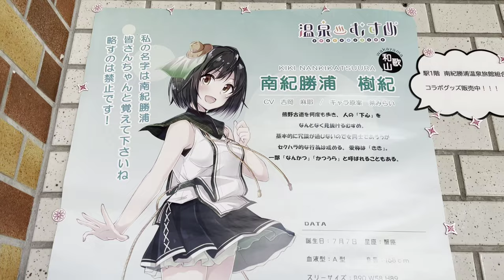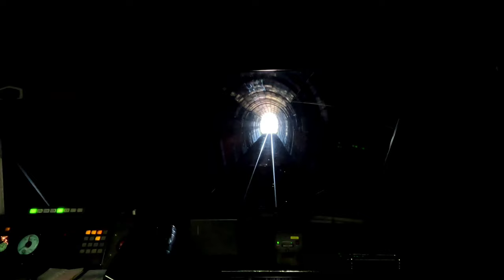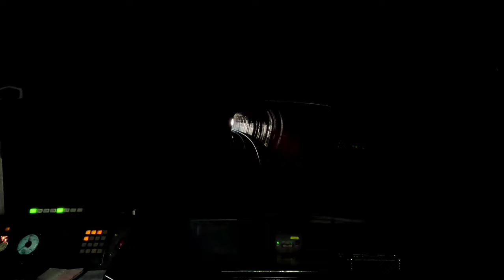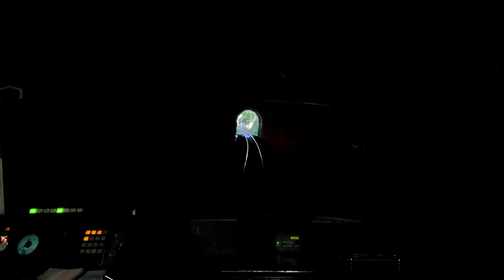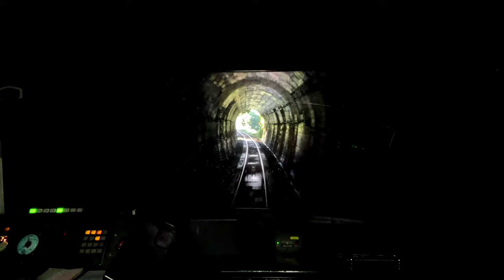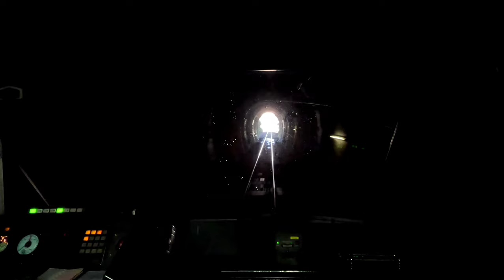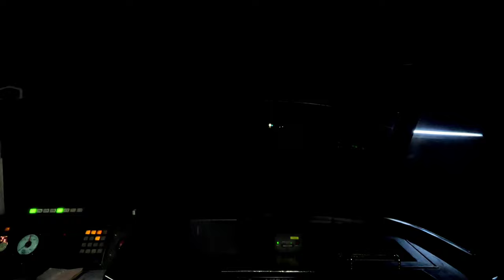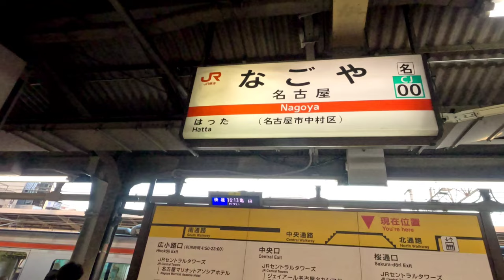[前面展望]JR西日本/伊勢鉄道/JR東海 伊勢線経由 特急南紀6号 紀伊勝浦→名古屋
動画の解説

2022年11月末で高山本線から撤退したキハ85系。しかし名古屋⇔紀伊勝浦間はまだ乗るチャンスが残されてるので、ファンの方はお早めに。当日の車両編成は2両1編成、先頭1号車が85-12、2号車が85-1114。キハ85は決まった編成がないので、先頭車が流線型•貫通型になるかはガチャです。また動画は収録時期の関係上、やや白っぽい映像になってます。ご了承下さい。

停車駅

紀伊勝浦•新宮•熊野市•尾鷲•紀伊長島•三瀬谷•(栃原)•多気•松坂•(六軒)•津•鈴鹿•四日市•桑名•名古屋
⚠️カッコ駅は運転停車。

紀勢本線:紀伊勝浦→津  179.6km
伊勢鉄道伊勢線:津→河原田  22.3km
紀勢本線:河原田→亀山  15.8km
関西本線:亀山→名古屋  59.9km

動画の見所

0:00〜1:56、前日が大雨の為通常の5倍の水量を誇る那智の滝、運良く虹も納められた。紀伊勝浦駅前の風景、温泉むすめの樹紀ちゃん、LED表示、入線シーンなど。…温泉むすめって微妙な子が多いが、この子は普通に可愛いと思う。なんなら嫁にしてもいい。

1:56〜5:22、車内放送。停車駅の時刻案内(紀伊天満駅を通過)

5:22〜6:25、すぐ目の前が海水浴場であり、和歌山県の夕陽百選にも選ばれてる那智駅を通過。

6:25〜11:07、トンネル通過〜サービスワイパー〜宇久井駅を通過。

11:07〜13:28、紀伊佐野駅を通過。

13:28〜15:15、三輪崎駅を通過。

15:15〜16:40〜19:21、画面右側に三輪崎海岸。海沿いの景色を長く楽しめる区間。

19:21〜21:22、新宮駅に停車。紀伊勝浦→新宮は営業キロ僅か14.9kmだが、ここで運転士と車掌がJR西日本からJR東海に交代する。お疲れ様でした。

21:22〜29:08、新宮駅発車〜車内放送〜トンネルと鉄橋通過〜鵜殿駅通過まで。

29:08〜31:05、紀伊井田駅を通過。

31:05〜35:23、阿田和駅を通過。

35:23〜37:29、紀伊市木駅を通過。

37:29〜38:41、普通列車と行き違いしながら神志山駅を通過。

38:41〜41:53、有井駅を通過。

41:53〜43:55、熊野市駅に停車。流石に特急停車駅なので、それなりに客が乗り込む。オッサンくしゃみすな罰金1000円。

43:55〜47:18、宮川を渡り大泊駅を通過。

47:18〜48:42、波田須駅を通過。

48:42〜50:43、南紀3号を行き違いしながら新鹿駅を通過。

50:43〜53:37、二木島駅を通過。

53:37〜56:52、賀田駅を通過〜古川を渡る。

56:52〜59:40、三木里駅を通過。

59:40〜1:02:43、九鬼駅を通過。

1:02:43〜1:08:06、大曽根浦駅を通過。

1:08:06〜1:11:50、尾鷲駅に停車。

1:11:50〜1:18:45、相賀駅(あいがえき)を通過。そこに愛があるんか？

1:18:45〜1:22:00、船津駅を通過。

1:22:00〜1:27:12、三野瀬駅を通過。

1:27:12〜1:33:25、紀伊長島駅に停車。何故か下車する人が多かった。画面右側はJR東海尾鷲保線区長島保線支区。

1:33:25〜1:42:52、紀勢本線の一駅間隔では最多のトンネル区間。トンネルNo.20〜8を通過。梅ヶ谷駅を通過。

1:42:52〜1:45:13、大内山駅を通過。こんな山奥なのに、何故か駅前に温水プールがある。

1:45:13〜1:49:20、トンネルNo.7〜6〜伊勢柏崎駅を通過。

1:49:20〜1:53:04、トンネルNo.5〜阿曽駅を通過。

1:53:04〜1:56:40、トンネルNo.4〜普通列車と行き違いしながら滝原駅を通過。

1:56:40〜2:01:10、三瀬谷駅に停車。

2:01:10〜2:07:44、トンネルNo.3〜警笛〜川添駅を通過。

2:07:44〜2:12:45〜2:18:10、トンネルNo.2〜反対列車行き違いの為栃原駅に停車。南紀5号さんとすれ違い。

2:18:10〜2:23:36、佐奈駅を通過。

2:23:36〜2:26:07、相可駅を通過。

2:26:07〜2:28:19、相可駅〜多気駅手前(車内放送)
2:28:19〜2:29:50、参宮線との合流ポイントは草に隠れて分かりにくいが、ダイヘン三重工場へ繋がるレールがある。多気駅は交通の要衝で、画面左側にはJR東海伊勢運輸区がある。新宮→多気で営業キロ137.7km。ここで運転士と車掌が交代する。お疲れ様でした。

2:29:50〜2:34:56、到着駅時刻案内〜徳和駅を通過。快速みえとすれ違い。

2:34:56〜2:37:25、画面右側から近鉄山田線と合流、東松坂駅を通過〜松坂駅に停車。駅はJRと近鉄が一応？共有しているが、JRは南口を、近鉄は北口を縄張りとする。

2:37:25〜2:40:33、松坂駅を出発して暫くは近鉄と並走するが、阪内側を渡ると近鉄は明後日の方向に。一方JRは複線になった様に思うが、左側線は名松線で、右側は紀勢本線。やがて右にカーブしながら名松線とお別れに。

2:40:33〜2:43:05、近鉄山田線を潜る〜三渡川手前で挨拶警笛？橋の上で保線員が見送る光景は珍しい〜六軒駅で普通列車と行き違いする為に停車。

2:43:05〜2:47:58、六軒駅発車〜中勢バイパス潜る〜こんな所2:45:48に謎の線。〜雲出川橋梁を通過〜高茶屋駅を通過。

2:47:58〜2:50:52、阿漕駅を通過。

2:50:52〜2:54:00、画面左側から近鉄名古屋線が出現。仲良く？並んで岩田川を渡る〜津新町駅を通過〜安濃川を渡る〜津駅に停車。

2:54:00〜2:56:18、津駅出発〜近鉄さんの高架を潜る〜踏切の保線員に挨拶警笛？〜線路が複線に見えるが左側は紀勢本線、現在走行中の線は伊勢鉄道線〜再び挨拶警笛。

2:56:18〜2:56:47、この辺から右にカーブして紀勢本線とお別れになり伊勢鉄道線に。画面右側の土手の部分にも線路があるが、草ボーボーで現在は使われてない。高架部分に入ると二股になってるが、やはり左側は未使用。やっぱり二股はアカンねん。

2:56:47〜2:57:19、複線化しようとして諦めた感がある。うーむ、よくわかりま線(東一身田駅を通過)

2:57:19〜2:59:26、河芸駅を通過直後の橋に注目すると、単線ギリギリではなく、明らかに複線で通せる幅で設計されている。が、金あらへんねん。

2:59:26〜3:00:49、伊勢上野駅を通過。

3:00:49〜3:01:38、中瀬古駅を通過。

3:01:38〜3:02:31、ここから何故か複線化。徳田駅を通過。

3:02:31〜3:03:44、鈴鹿サーキット稲生駅を通過。

3:03:44〜3:05:00、玉垣駅を通過。駅前に伊勢鉄道本社がある。

3:05:00〜3:07:12、鈴鹿駅に停車。

3:07:12〜3:10:43、河原田駅を通過。ここが正式な伊勢鉄道の起点駅。また、画面右側には関西本線。

3:10:43〜3:13:06、南四日駅を通過。駅通過前、画面右側には各種工場へ繋がる線路がある。

3:13:06〜3:13:32、南四日市駅を通過直後、線路は複線に戻ると思いきや、左側は工場線で菱江ロジスティクスに繋がる。笹川通りの高架を潜った直後は突然線路上にバリケード🚧が見える。

3:13:32〜3:15:36、四日市駅停車まで。画面右側、やはり各種工場からの線路が本線へと繋がっている。また、3:14:42〜あたりは末広橋〜旧鉄道省千歳町旧線跡への分岐線が見れる。駅に入線すると、画面左側に緑色の石油系の輸送車タキ1000が連なる。国内には1008両在籍し、南松本へ向かう。

3:15:36〜3:17:42、駅発車直後、暫く線路は3線に。左側から本線複線、工場線。川の手前で2線になり、三滝川を渡る〜橋北通りの踏切〜普通列車とすれ違うシーンが見える。ここは国鉄時代の関西本線午起(うまおこし)駅があったが、現在では名残り等は確認できない。